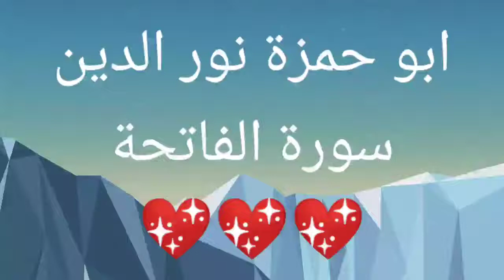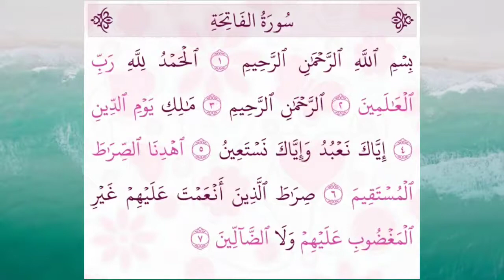إتقان سورة الفاتحة 💖💖💖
سورة الفاتحة،
الفاتحة،
Al-Fatihah
فن التأثير في الآخرين،
فن المحاورة والإلقاء،
فن الإلقاء،
فن المحاورة،
فن التأثير،
كيف تُأثر في الآخرين،
أريد أن ءُأثر في الناس،
أريد أن ءأثر في الآخرين،
فن،
التأثير،
التأثير في الناس،
الخطيب الناجح،
ابو حمزة نور الدين،
نور الدين ابو حمزة،
نور الدين،
ابو حمزة،
يا رب يعجبكم 😍،
كلمات وصفية،
السلام عليكم ورحمة الله وبركاته،
قناة تيك_توك​​​ قناة متنوعة،
  سوف نذهب هنا وهناك لجمع جميع المقاطع،
  والتخاطيف الجميلة ،
والراقية لجميع المراحل العمرية المختلفة ،
حالات واتس آب،
حالات واتس مهرجانات،
حالات,
اغاني،
حالات واتس آب مهرجانات،
حالات مصرية،
حالات واتس جديده،
مهرجانات،
حالات واتس 2021،
حلات واتس،
حالات قصف،
حالات واتس مصريه،
حالات واتس قصف جبهات،
حالات مصرية،
حالات واتساب،
شاشه سوداء،
قصف جبهات حالات واتس،
مهرجانات حالات واتس،
اغاني حالات واتس،
اغاني مصرية،
حالات جدیده،
حالات واتس شاشه سوداء،
حالات وتس،
حالات واتس مهرجانات 2021،
حالات مهرجانات،
اغاني مهرجانات،
اغاني مهرجانات شاشه سوداء،
حالات جديدة،
اغاني مصرية،
 شاشة سوداء قصف جبهة،
حالات واتس مصري،
شاشة سوداء،
مهرجانات جدیده،
حالات واتس قصف،
حالات واتس آب شاشة سوداء،
حلات،
اغاني جديده مهرجانات،
حالات واتس آب قصف جبهات،
اغاني مصريه جديده،
حالات اغاني،
حالات واتس قصف جبهه،
حالات واتس مهرجانات 2021 شاشه سوداء،
قصف جبهات حالات واتس شاشه سوداء،
اغاني مصريه حالات واتس اب،
حالات واتساب مصريه،
مهرجان،
اغاني شاشه سوداء،
تيك توك لولا فاني ٢٠٢٠,
تيك توك لين ولانا,
تيك توك لايت,
تيك توك لما اموت هجيب حشيشي,
تيك توك لولو,
افكار ل تيك توك,
اسماء ل تيك توك,
سيرة ذاتية ل تيك توك,
افضل هاشتاقات ل تيك توك,
برنامج مونتاج ل تيك توك,
موسيقى ل تيك توك,
نصائح ل تيك توك,
مقاطع مضحكه ل تيك توك,
تيك توك كريم مزيكا,
تيك توك كوميدي,
تيك توك كريم,
تيك توك كورونا,
تيك توك كريستينا ومصطفى شعبان,
تيك توك كاران وبريتا بطل مسلسل حياة قلبي,
تيك توك كاتي عماد,
تيك توك كوبل,
حمه زيره ك تيك توك,
تيك توك نور مار ك,
تيك توك قلبي دق ثلاث دقات,
تيك توك قديم,
تيك توك قاشا لايف,
تيك توك قصف جبهات,
تيك توك قيصر,
تيك توك قليل الادب,
تيك توك قاشا,
تيك توك قمر مار,
تيك توك ق,
تيك توك فادي,
تيك توك فرح عاطف,
تيك توك فكك,
تيك توك في مصر,
تيك توك فنانين مصر,
تيك توك فانيليا,
تيك توك فاضي شويه,
تيك توك صاحبي يا صاحبي يا صاحبي يا صاحبي لو يوم فارقت هيولع قلبي,
تيك توك صاصا ويوسف,
تيك توك صالح وبوده,
تيك توك صاحبي يا صاحبي لو يوم فرقت هيولع قلبي,
تيك توك سامر المدني على اغنيه على البال يا غزال,
تيك توك سامر المدني على اغنيه لو خايف روح نام,
تيك توك سيف نبيل,
تيك توك سامر المدني خلصانه معاكو بشياكه 2020,
تيك توك سامر المدني انا قلبي تعب منكم,
تيك توك سور الجدعان,
تيك توك سامر المدنى بستان ورد جامده اوى من مهرجان لسه منزلش اوعى يفوتك,